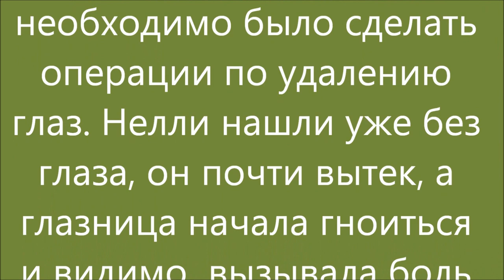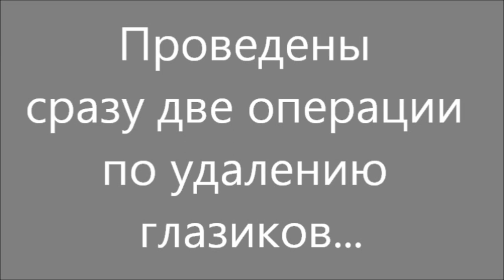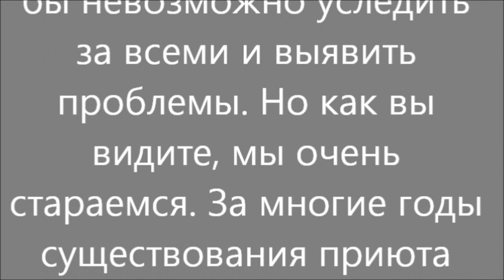Нелли и Нельсону удалили глазки. Nelly & Nelson are without eyes.